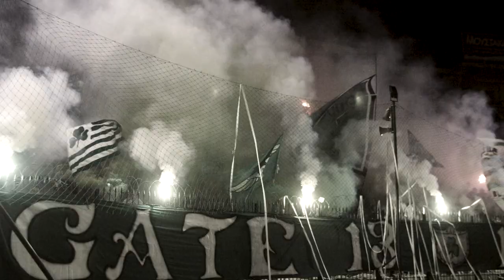Gate 13 Against Red Star 2019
Παναθηναϊκός – Ερυθρός Αστέρας 87-82
5 min unedited footage from the game, hope you guys enjoy it
It's been awhile since I last posted original Gate 13 content, but now I'm back at it.

Best Regards,
- BigThirteen